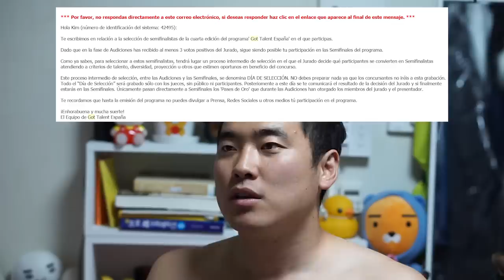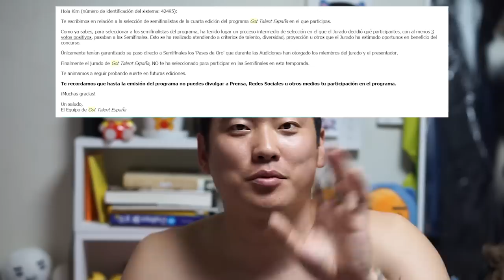말할 수 없었던 스페인 갓 탤런트의 비밀들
이제야 말씀드립니다. 여러분들. 스페인 갓 탤런트 비하인드 스토리